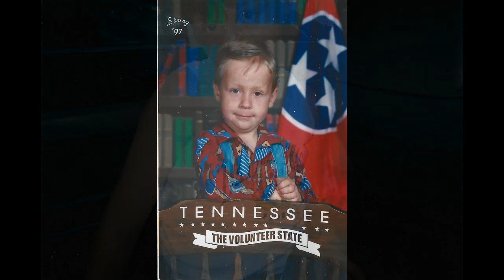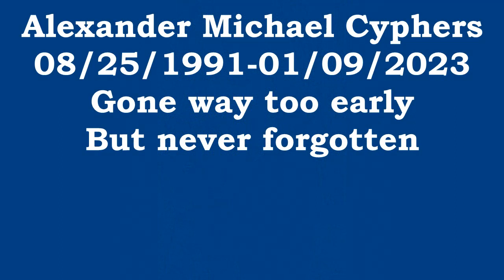Al Memorial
memorial video